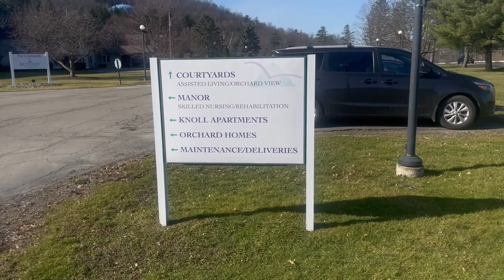Bethany Village Expands: New Duplexes Enhance Senior Living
Bethany Village, a retirement community in Horseheads, will be undergoing a new expansion project with new houses coming to Orchard Homes.
The $9.6 million construction project aimed at enhancing the living experience for seniors with each unit featuring.